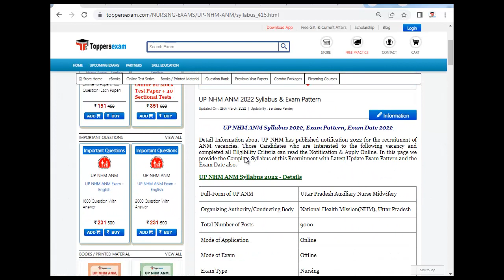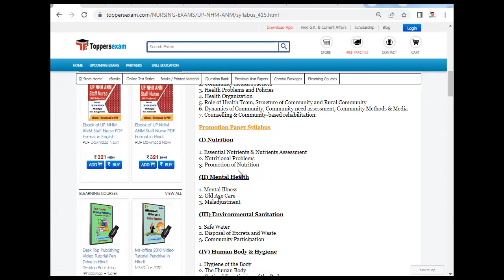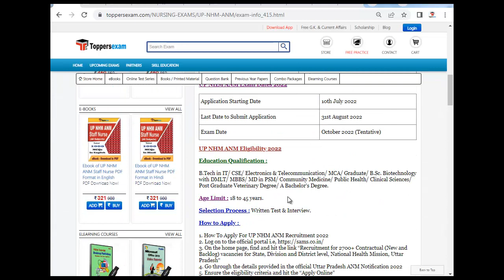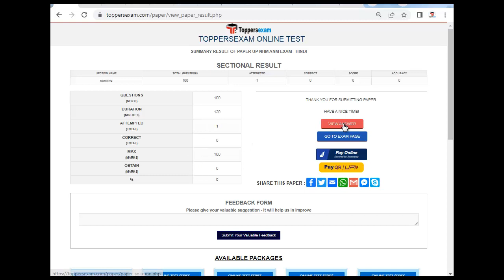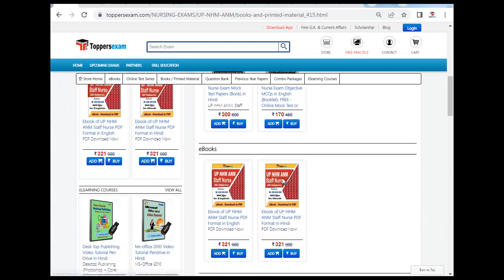UP NHM ANM Mock Test 2022 | Free Online Test Series | Download | Update Syllabus & Pattern | MCQ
UP NHM ANM Exam 2022 Detailed, Update Syllabus & Pattern .